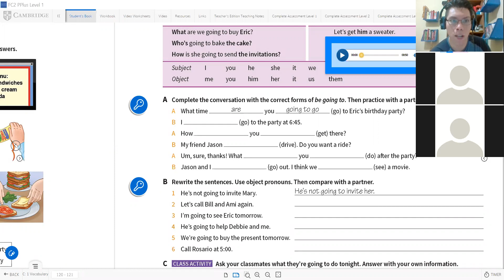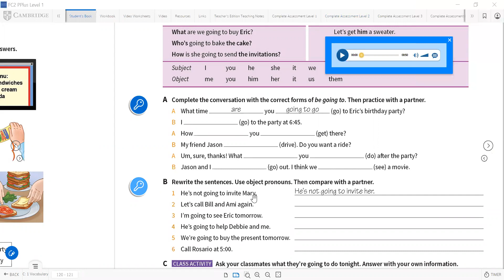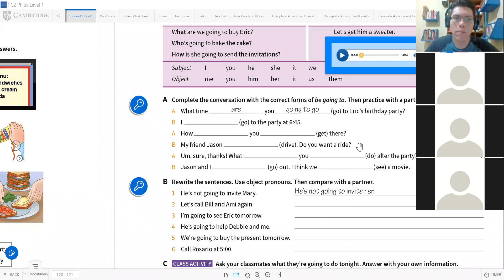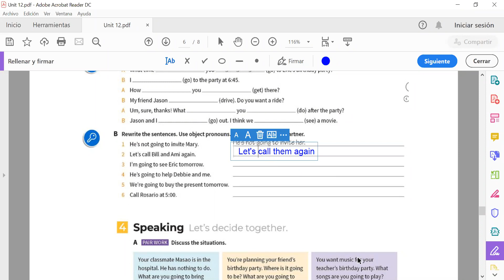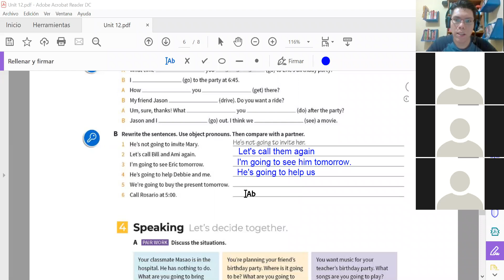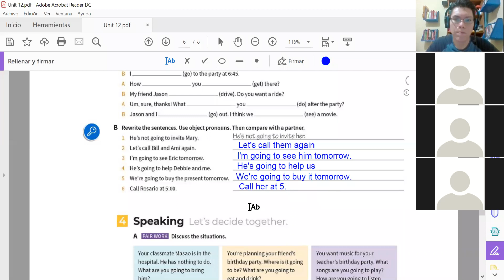Tec English level 3. Class 09 Part 2.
Friday the 10th of July, 2020.